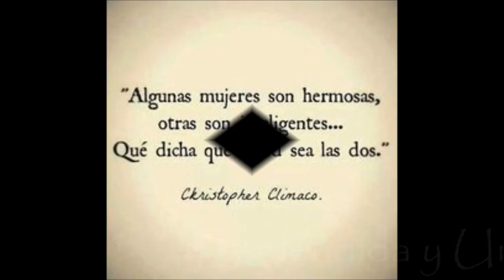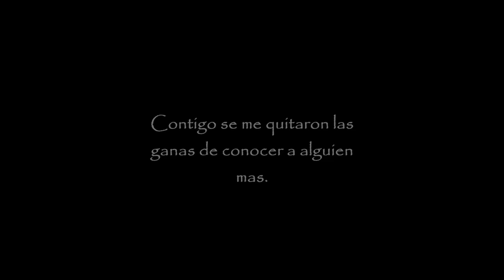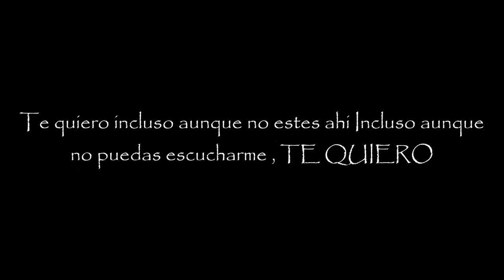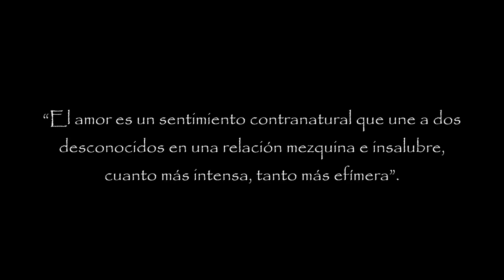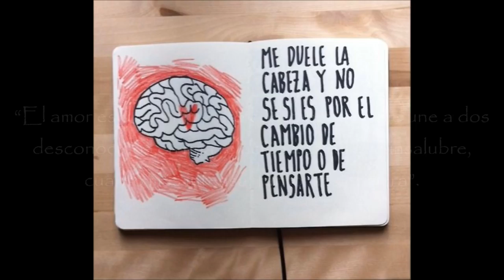Tan solo Tu